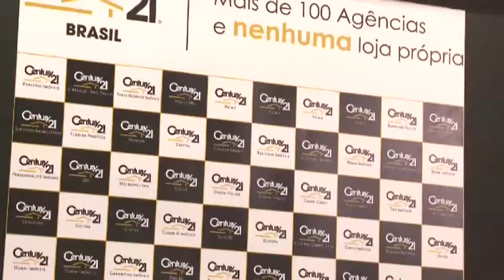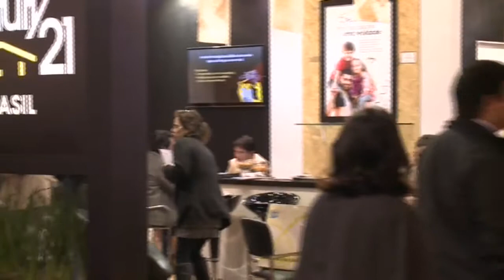Century 21 | ABF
Ernani Braga, da Century 21, fala sobre o mercado de franquias para o Atitude BR, na ABF.